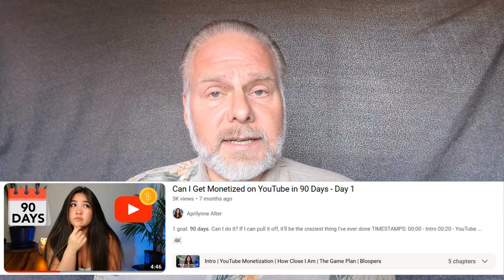Can I REALLY Get Monetized in 90 Days?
I am starting a 90 day Youtube Monetization Challenge.